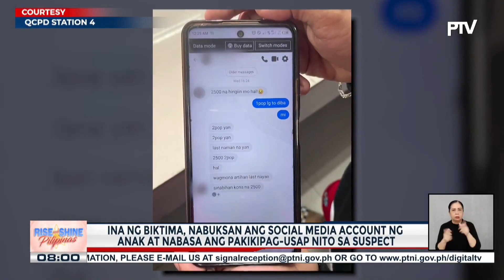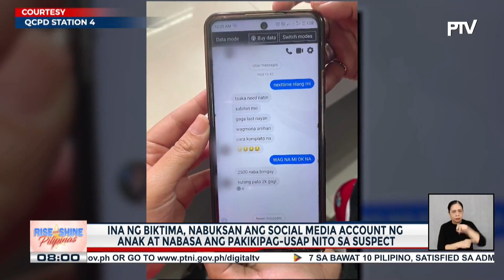2 suspects sa pambubugaw at pansasamantala sa isang menor de edad, arestado sa Novaliches, QC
2 suspects sa pambubugaw at pansasamantala sa isang menor de edad, arestado sa Novaliches, QC